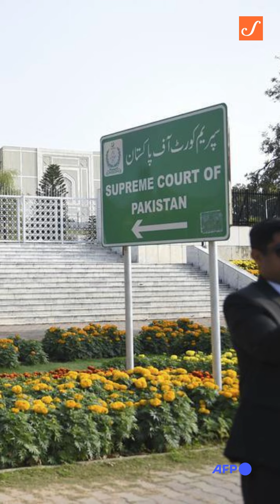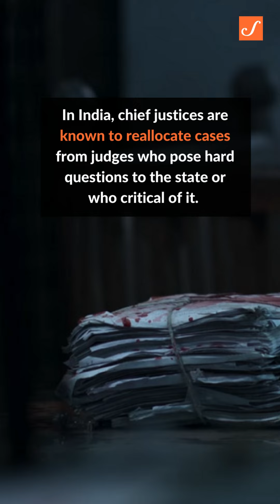What could India learn from Pakistan diluting the chief justice’s master of roster powers?